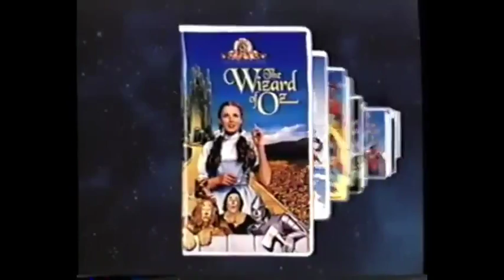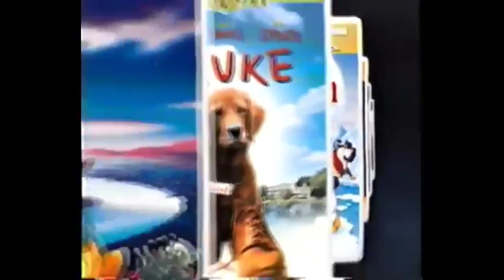List of Trailers from MGM/UA Family Entertainment